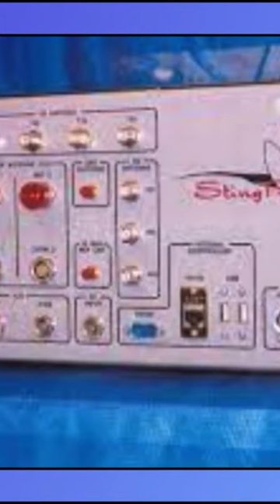How Police track your cell phone